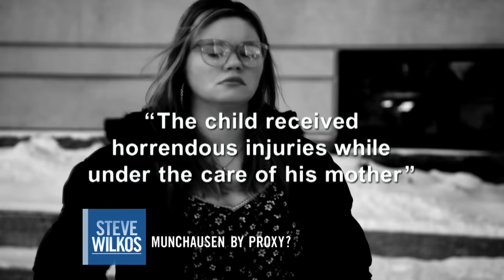MUNCHAUSEN BY PROXY? | The Steve Wilkos Show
Hannah was accused of almost killing her oldest son not only once, but twice! Will a lie detector help prove her innocence?